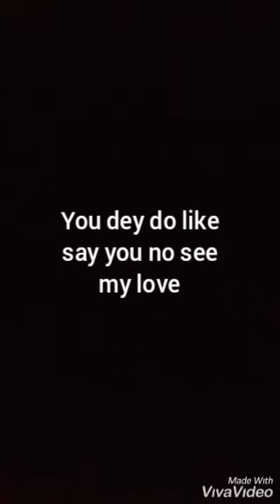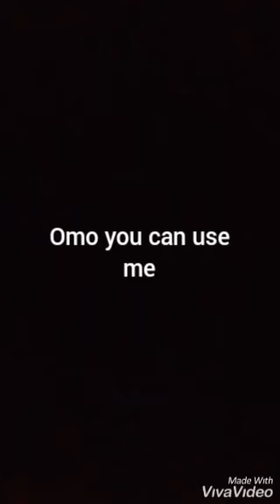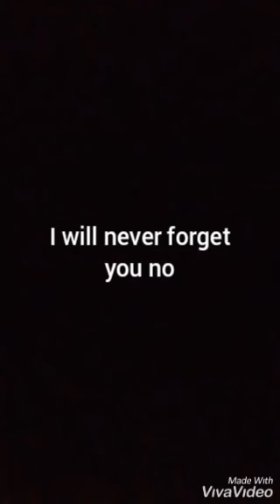Davzy Folamz - Forget You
This is a song that highlights the musical story about a guy who has decided to never wipe the memory of the woman he loves, even if she leaves him.